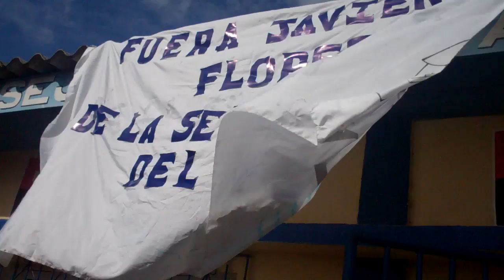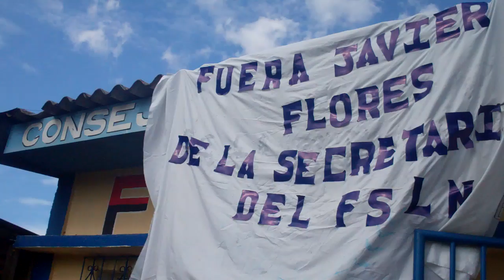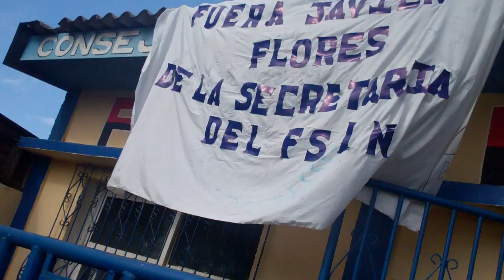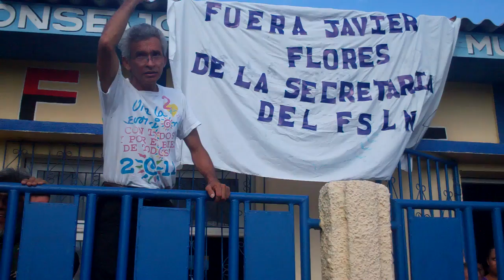Protesta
Miembros del FSLN. MIGUEL CARRANZA / END.